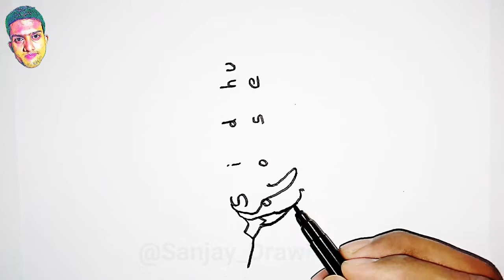How to Turn Word SIDHU MOOSE into Sidhu Moose Drawing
In this videos I Showed How to Turn Word SIDHU MOOSE into Sidhu Moose Drawing